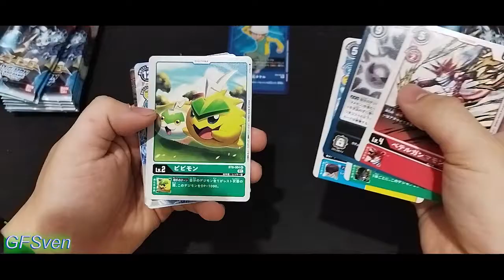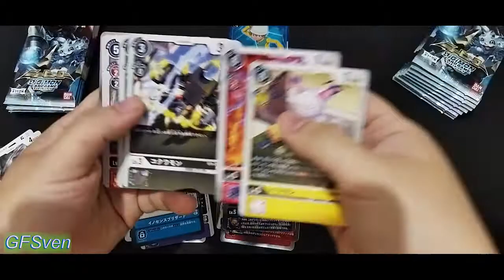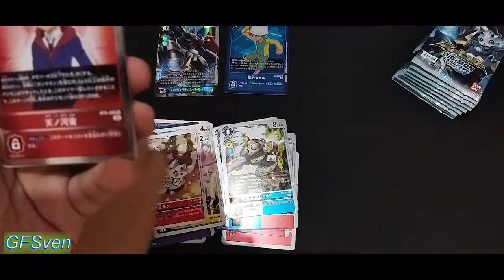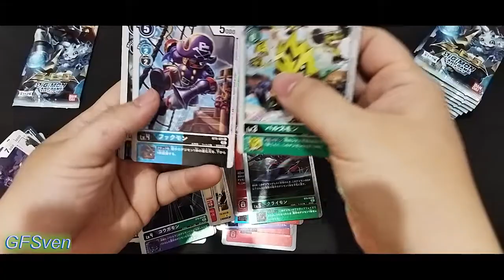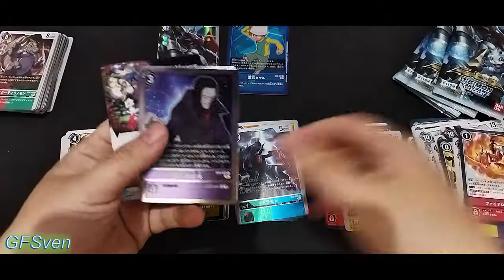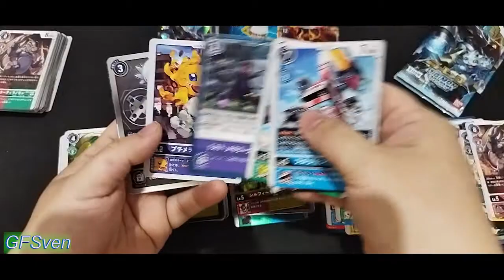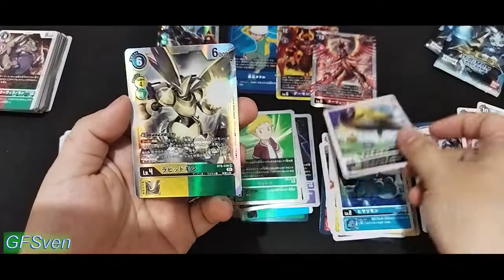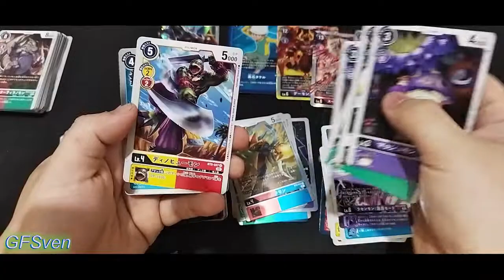Unboxing Digimon Card Game BT08 New Hero 3 デジモンカードゲームブースター ニューヒーロー BT-08